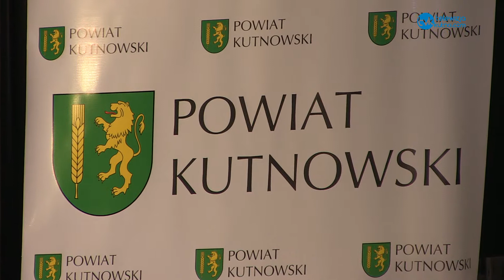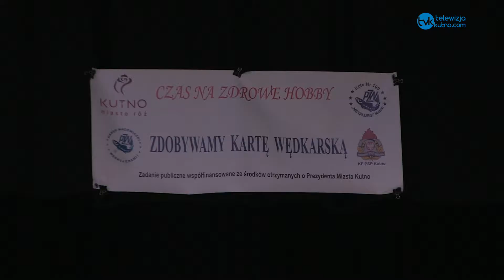Rozdanie nagród w konkursie „Wędką czystym wodom cześć”